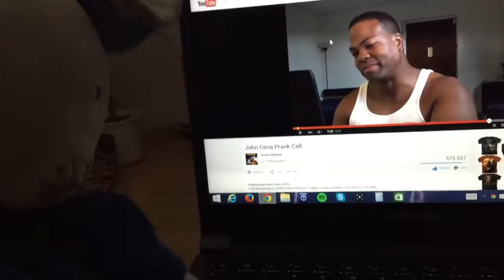The Boss watches: John Cena Prank Call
What an amazing prank call.